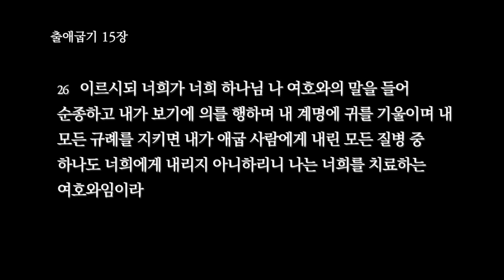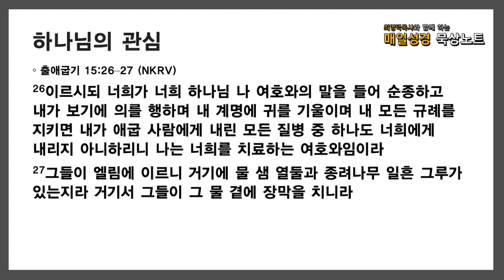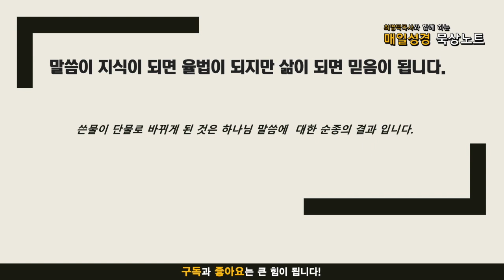매일성경 묵상 노트 ㅣ 20210916 쓴물을 단물로 (출애굽기 15:22-27)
22모세가 홍해에서 이스라엘을 인도하매 그들이 나와서 수르 광야로 들어가서 거기서 사흘길을 걸었으나 물을 얻지 못하고
23마라에 이르렀더니 그 곳 물이 써서 마시지 못하겠으므로 그 이름을 마라라 하였더라
24백성이 모세에게 원망하여 이르되 우리가 무엇을 마실까 하매
25모세가 여호와께 부르짖었더니 여호와께서 그에게 한 나무를 가리키시니 그가 물에 던지니 물이 달게 되었더라 거기서 여호와께서 그들을 위하여 법도와 율례를 정하시고 그들을 시험하실새
26이르시되 너희가 너희 하나님 나 여호와의 말을 들어 순종하고 내가 보기에 의를 행하며 내 계명에 귀를 기울이며 내 모든 규례를 지키면 내가 애굽 사람에게 내린 모든 질병 중 하나도 너희에게 내리지 아니하리니 나는 너희를 치료하는 여호와임이라
27그들이 엘림에 이르니 거기에 물 샘 열둘과 종려나무 일흔 그루가 있는지라 거기서 그들이 그 물 곁에 장막을 치니라

음원출처 : 크리스찬 BGM